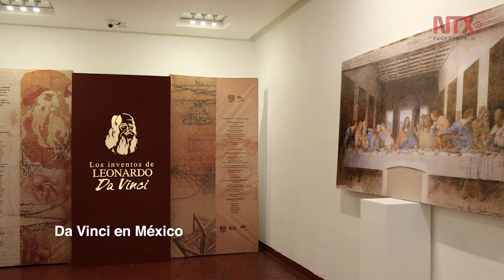Corte informativo 21-04-2017